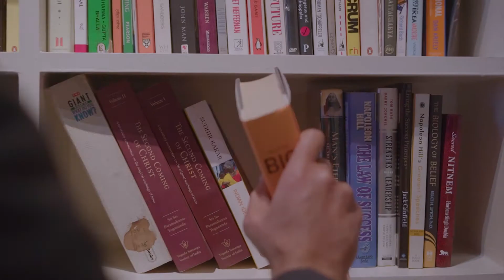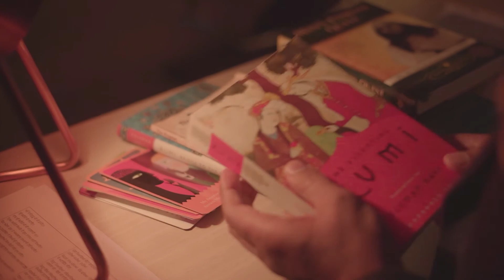Leisure - A Life Changing Poem by William Henry Davies | Read by Simerjeet Singh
Our next piece in the Poetry That Inspires series is titled "Leisure" by William Henry Davies.

This poem is a beautiful reminder of the importance of appreciating the small things in life. It inspires us to stop and reflect on the present moment to enjoy it fully – a feat hard to accomplish in our hyperconnected, hypercompetitive modern world.

Or in the poet’s own words – “A poor life this if, full of care, We have no time to stand and stare.”
Remember – There is no glory in burnout. And Redbull does not give you wings ;)

Hope you all have a great week ahead.
Regards, TeamSJS

What is this life if, full of care,

No time to stand beneath the boughs
And stare as long as sheep or cows.

No time to see, when woods we pass,
Where squirrels hide their nuts in grass.

No time to see, in broad daylight,
Streams full of stars, like skies at night.

No time to turn at Beauty’s glance,
And watch her feet, how they can dance.

No time to wait till her mouth can
Enrich that smile her eyes began.

A poor life this if, full of care,